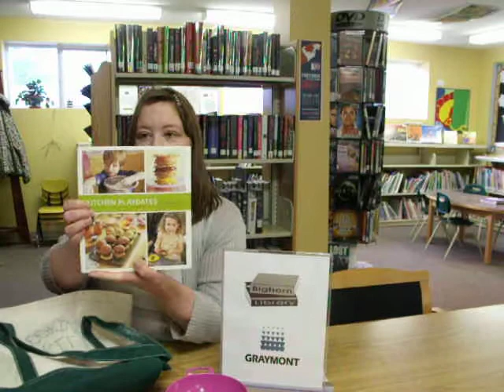Library Family Fun Kits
Here is a great way to serve the families that visit your library!